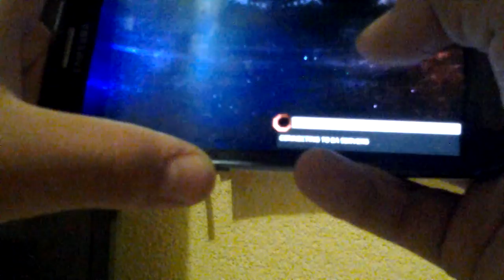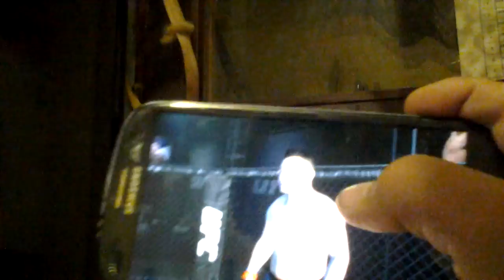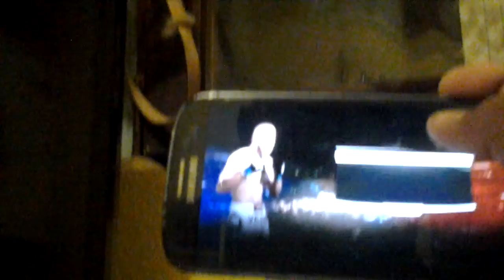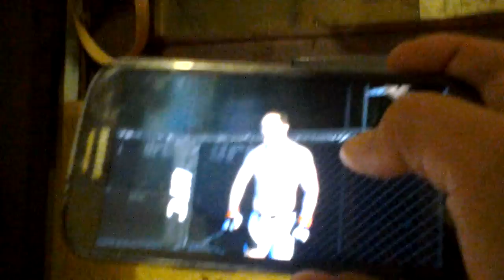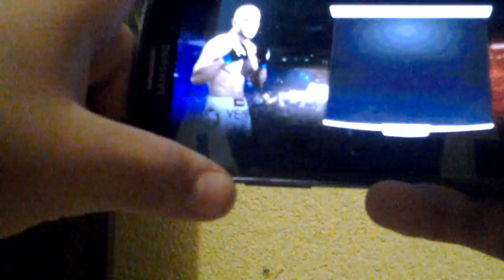EA SPORTS UFC #1